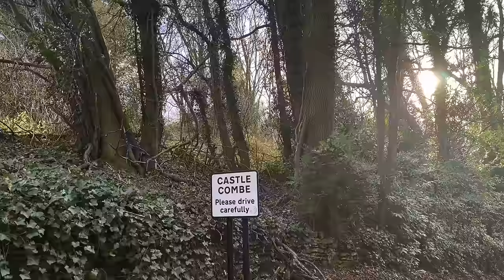English Countryside Piano Ambience, Slow living playlist, Dreamy English Villages - Calming Music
A slow and gentle piano playlist for work or relaxation. I've put together all the places my husband and I recently visited in the Cotswolds and mixed it with soothing music. I hope you'll enjoy listening (and watching) it, Adriana x
00:00 Intro
00:56 Playlist